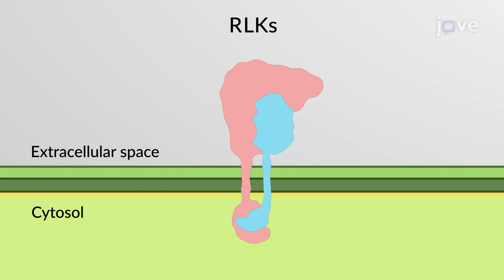Cell Signaling in Plants | Cell Bio | Video Textbooks - Preview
Plants respond to environmental signals such as light, temperature, and chemicals through receptor-mediated cell signaling.
 Receptor-like kinases or RLKs make up the largest family of plant receptors. The most abundant RLKs are the serine/threonine kinase receptors.